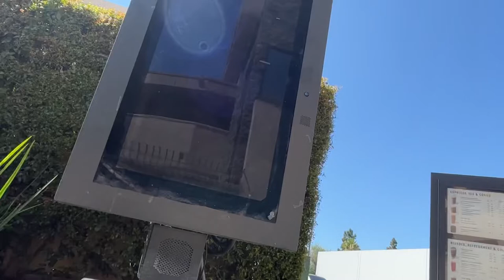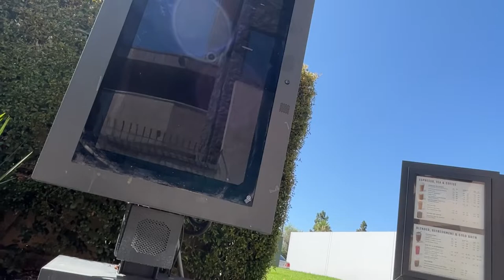STARBUCKS DRIVE-THRU WITH MY GO KART!!😱😱(I WAS SO NERVOUS)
WHATS UP G GANG!!!
In todays video Victor Is going Through the starbucks drive-thru with the go kart lol 😂!! If you enjoyed this video don't forget to.

 Jessica-   _she_cute_owateva
Victor-    19_victorg_97
The G Gang-  _the.g.gang_

Victor- Elpatron714